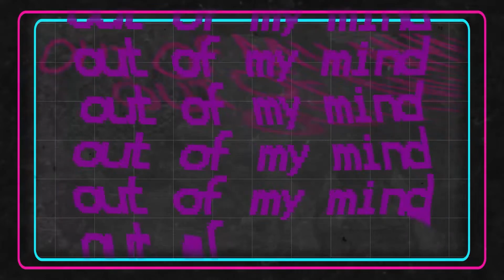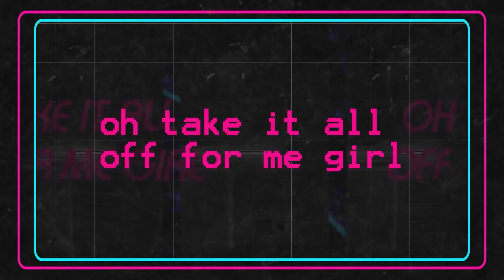Rieg - Tango - Nomad Soul Zero EP (Lyric Video)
▶Nomad Soul Zero agora no Google Play!

Esta obra foi realizada com recursos da Lei de Emergência Cultural Aldir Blanc.
Lei Federal nº 14.017, de 29 de junho de 2020. Através do Governo do Estado da Paraíba, Secretaria de Estado da Cultura.

Rieg - Tango
Nomad Soul Zero EP

Lyrics:
Splinters in the sea
Trouble over me
Slope of reality
Eternal Sunday, Eternal sunday
Eternal Sunday makes me lazy
Eternal Sunday makes me crazy
A Sunday feeling
A Sunday feeling
Between two dimensions
Between two worlds

Fly girls rockin' the spot, I'm cold diggin' that funk nasty scene
And my girl freaks it a lot, postin' high for all tricks to see
And y'all can front, but the girl's lookin' good today
And I was puffin' my blunt, thinkin' how my ass 'gon pay

you got me all the time x2
She murdered it
oh take it all off for me girl
Oh little pussy cat, oh you really got me now, with all that ecstasy
Oh little pussy cat, oh you really got me now, oh that nasty scene
Nothing putting me down

@riegband é  @BIG JESI  + @riegulate

Mixagem por Adriano Leão ( @adrianosleao )
Lyric video por Renato Silva ( renatosilva.edits )
Produção:  @Toroh Música&Cultura

💾About Nomad Soul Zero💾

In the year 2578, the company Terrible Inc, an American mega-corporation, has bought its way into the government itself, through a policy that seeks to profit from the oppression of the population.

Known for being involved in secret experiments involving the transfer of human consciousness to machines during the Cold War, Terrible Inc was able to achieve success during the 26th century and intends to upgrade people's neural chip.

Amidst this system, there is a hacker-activist group called Horus that seeks to free itself from the technological slavery of the company. Its leader, Iordz, is sure that the upgrade planned by Terrible Inc is to perform a digital lobotomy, manipulating people's memories, thoughts and thoughts for the benefit of the corporation.

The game begins when Iordz turns to Filosofino, an artisan of technologies, who plans on infiltrating the company's digital matrix, circumventing the update and continuing to operate clandestinely, to free the population from the domination of Terrible Inc.

📱Sobre Nomad Soul Zero📱

Estamos em 2578. A empresa Terrible Inc, uma mega-corporação norte americana, se tornou o próprio governo, por meio de uma política que visa lucrar em cima da opressão da população.

Conhecida por estar envolvida em experimentos secretos envolvendo a transferência da consciência humana para máquinas durante a Guerra Fria, a Terrible Inc foi capaz de atingir o sucesso durante o século XXVI e pretende fazer uma atualização no chip neural das pessoas.

Em meio a este sistema, há um grupo hacker-ativista chamado Horus que busca se libertar da escravidão tecnológica da empresa. Seu líder, Iordz, tem certeza que o upgrade planejado pela Terrible Inc é para realizar uma lobotomia digital, manipulando as memórias, opiniões e pensamentos das pessoas em prol da corporação.

O jogo começa quando Iordz aciona Filosofino, um artesão das tecnologias, que pretende ser o responsável por se infiltrar na matriz digital da empresa, burlar a atualização e continuar operando clandestinamente visando libertar a população da dominação da Terrible Inc.